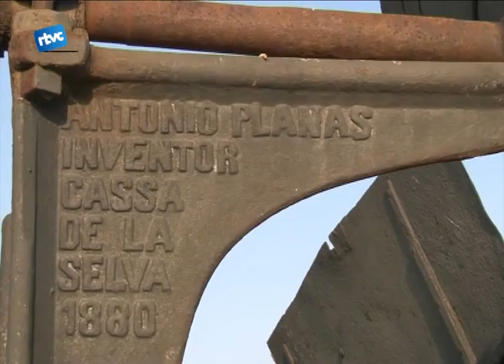Salvar el Molí d'en Felip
Al reportatge parlem avui d'una iniciativa per salvar el Molí d'en Felip i els seus voltants